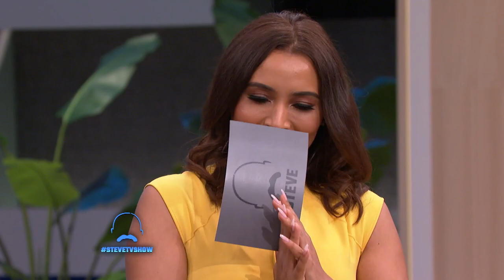Britt Johnson on Steve Harvey clip 2